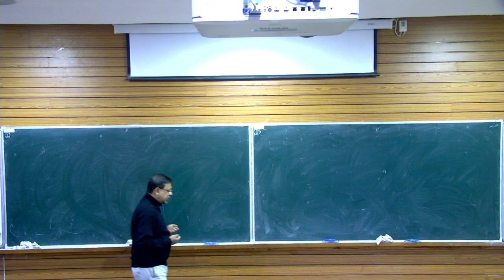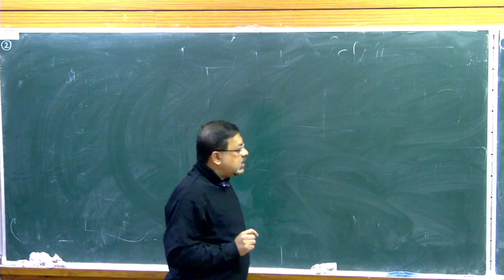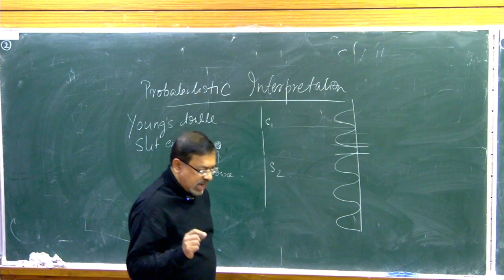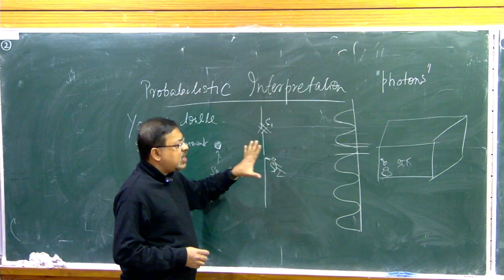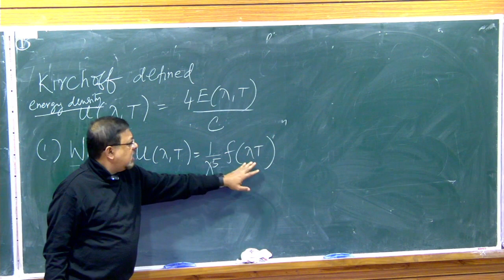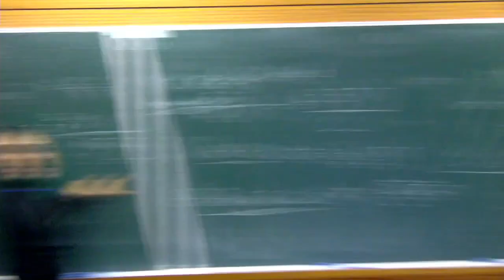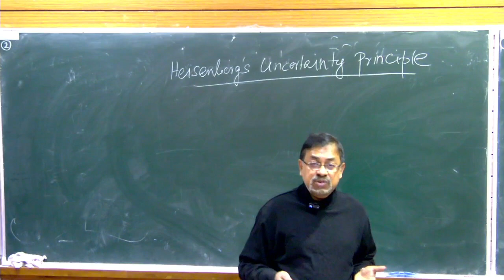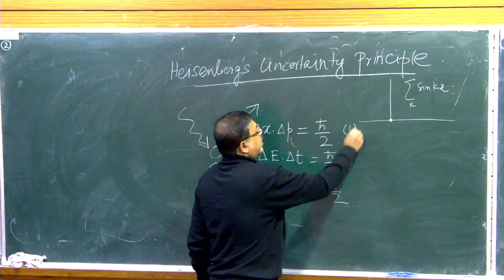PH101: Lecture 22: Quantum Mechanics 01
In this lecture, you will be discussed with an Introduction,  Probabilistic interpretation of Quantum Mechanics,  Black Body radiation, Rayleigh-Jeans Law, Wien's law, Planck's hypothesis, and Heisenberg's uncertainty principle.